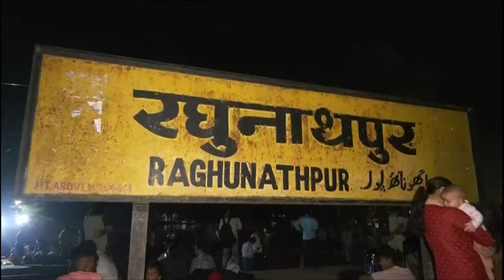Buxar Train Accident: North East Express Train हादसे के बाद 'देवदूत' बन पहुंचे ये लोग! | Hindi News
ये उसी नॉर्थ ईस्ट एक्सप्रेस ट्रेन के यात्री हैं, जो 11 अक्टूबर की देर रात हादसे का शिकार हो गई थी. बिहार के बक्सर जिले के रघुनाथपुर स्टेशन के करीब ट्रेन की लगभग सभी बोगियां पटरी से उतर गई थी. इस हादसे में चार लोगों की जान चली गई थी.